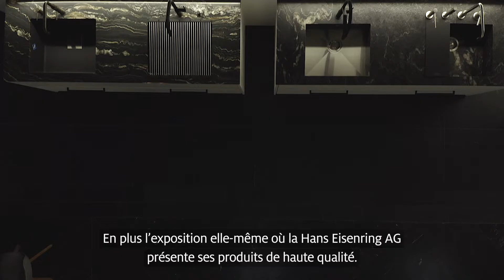Usine de pierre naturelle, Hans Eisenring AG : Le produit et l’homme au point de mire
Natursteinwerk, Hans Eisenring AG: Produkt und Mensch im Mittelpunkt

Seit 1988 fertigt die Hans Eisenring AG individuelle Küchenkonzepte für jeden Geschmack. Vor allem Liebhaber von Naturstein kommen beim einzigen Schweizer Küchenbauer mit firmeneigenem Natursteinwerk voll auf ihre Kosten. Als das ursprüngliche Natursteinwerk in Pfyn allmählich zu klein wurde, wurde es Zeit, eine Nummer grösser zu denken. Das Ergebnis trägt den aussagekräftigen Namen „Quantum“ und ist nicht nur das modernste, vollautomatisierte Natursteinwerk der Schweiz, sondern auch eines der modernsten Europas.

Zumtobel war während der gesamten Realisierungsphase beratend in die Lichtplanung involviert und lieferte in Abstimmung mit Bauherrn und Innenarchitekten die passenden Leuchten. Die Grösse und die vielen verschiedenen Bereiche des Natursteinwerks erforderten neben planerischem Fingerspitzengefühl ein vielfältiges Leuchtenportfolio, das der Vielzahl an Beleuchtungsaufgaben gerecht werden konnte.

Während im Ausstellungsbereich das Hauptaugenmerk der Beleuchtung den Produkten und Materialien gilt, steht in den Büros das Wohlbefinden der Mitarbeiter im Fokus. Diesem  Anliegen von Firmeninhaber Hans Eisenring trägt eine Lichtlösung nach dem Konzept „Human Centric Lighting“ Rechnung.

Depuis 1988, la société Hans Eisenring AG réalise des concepts de cuisine individuels pour tous les goûts. Chez l’unique constructeur suisse de cuisines entretenant sa propre usine de pierre naturelle, ce sont surtout les amateurs de la pierre naturelle qui peuvent s’épanouir pleinement. Quand l’usine originale à Pfyn était devenue trop petite, il était temps d’envisager des locaux à une plus grande échelle. Le résultat porte le nom représentatif de « Quantum », et là, on ne parle pas uniquement de l’usine de pierre naturelle la plus moderne, entièrement automatisée en Suisse, mais à la fois de l’une des plus modernes en Europe.

Tout au long de la phase de réalisation, Zumtobel a fait fonction de conseiller pour la conception de l’éclairage et a fourni, en concertation étroite avec le maître d’ouvrage et l’architecte d’intérieur, les luminaires accordés. Les dimensions énormes et les nombreux différents espaces de l’usine nécessitaient – outre la sensibilité dans la conception – un portefeuille de luminaires diversifié en mesure de satisfaire à la multitude de tâches d’éclairage.

Dans l’espace d’exposition, la priorité principale est accordée à l’éclairage des produits et des matières, tandis que l’objectif premier dans les bureaux est le bien-être des collaborateurs et collaboratrices. La solution lumière basée sur le concept du « Human Centric Lighting » tient parfaitement compte de cette préoccupation du chef d’entreprise Hans Eisenring.